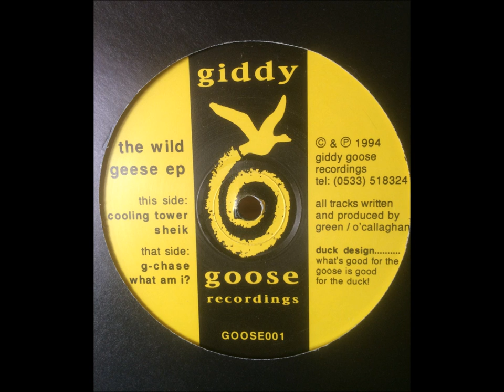Wild Geese - The Wild Geese EP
00:00 A1
01:33 A2
03:06 B1
04:39 B2